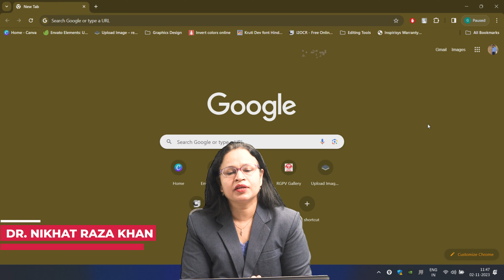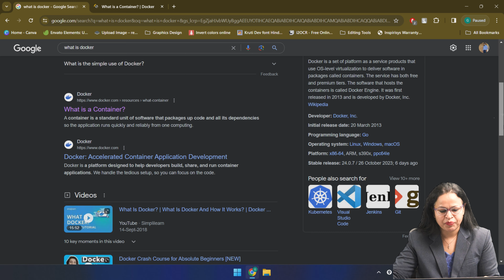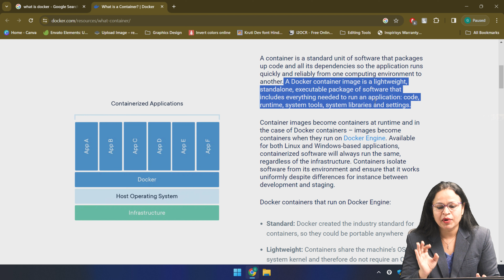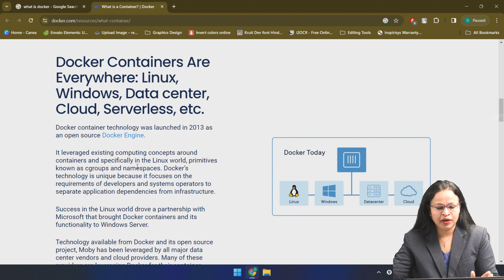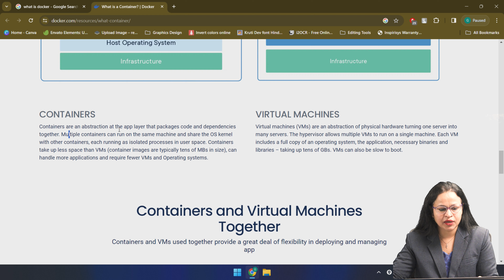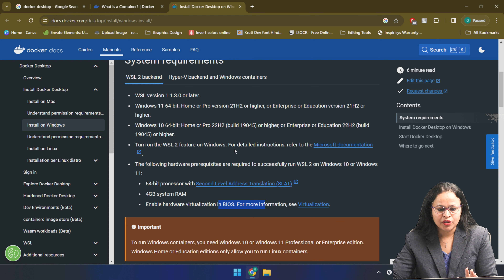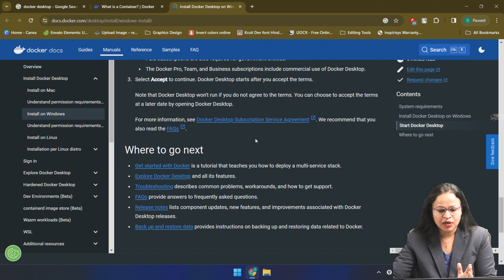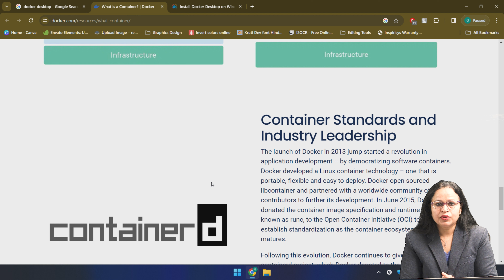2.10 Cloud Sim/Container- Docker | CS802(B)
UNIT 2 | CLOUD COMPUTING

2.10 Cloud Sim/Container- Docker

Welcome to Unit – 2 of CS802(B) - Cloud Computing, where we explore the fascinating world of Utility Computing under the guidance of Dr. Nikhat Raza Khan Ma'am. In this course, we will delve into each sub-topic covered in this unit, providing valuable insights and knowledge to enhance your understanding of Utility Computing.

2.1 Introduction to Utility Computing:
Kickstart your journey with a comprehensive introduction to Utility Computing. Dr. Nikhat Raza Khan Ma'am will provide a foundational understanding of the concept and its significance in the realm of cloud technology.

2.2 Define Utility Computing:
Gain a clear definition of Utility Computing and understand how it differs from traditional computing models. Dr. Nikhat Raza Khan Ma'am will unravel the key principles that make utility computing a game-changer.

2.3 Elastic Computing:
Explore the dynamic world of elastic computing, with a focus on technologies like Ajax and Mashups. Understand how these technologies contribute to the flexibility and scalability of cloud services.

2.4 Services Virtualization Technology:
Delve into the realm of virtualization technology, exploring the fundamental differences between cloud computing and virtualization. Dr. Nikhat Raza Khan Ma'am will guide you through the intricacies of this crucial aspect of cloud computing.

2.5 Types of Virtualization:
Explore the diverse landscape of virtualization, covering hardware, server, storage, operating system, data, and network virtualization. Dr Nikhat Raza Khan Ma'am will provide insights into the unique characteristics of each type.

2.6 Pitfalls of Virtualization:
Understand the challenges and potential pitfalls associated with virtualization. Dr. Nikhat Raza Khan Ma'am will guide you through considerations to ensure the smooth operation of virtualized environments.

2.7 Multi-Tenant Software:
Explore the concept of multi-tenancy in cloud services using cloud data stores. Dr. Nikhat Raza Khan Ma'am will discuss its importance in shared cloud services and how it enhances resource utilization.

2.8 Install Virtual Box/VMware Workstation:
Get hands-on guidance on installing Virtual Box or VMware Workstation, essential tools for creating and managing virtual machines.

2.9 Moving Files Between Virtual Machines:
Learn practical tips on efficiently moving files between virtual machines, ensuring seamless data transfer.

2.10 Cloud Sim/Container-Docker:
Explore Cloud Sim and Container-Docker technologies, understanding how they facilitate simulation and containerization in cloud computing environments.

2.11 What is Snapshot and its Requirement?:
Dive into the concept of snapshots and their importance in virtualization. Dr. Nikhat Raza Khan Ma'am will explain how snapshots contribute to efficient system management.

2.12 IP Configuration of VM Machine:
Understand the intricacies of configuring IP addresses for virtual machines. Dr. Nikhat Raza Khan Ma'am will guide you through the steps to ensure proper network connectivity.

Join Dr. Nikhat Raza Khan Ma'am on this enlightening journey through Unit – 2 of CS802(B) - Cloud Computing.